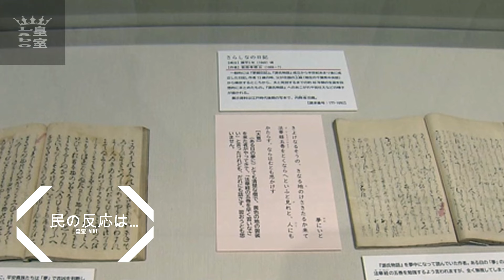愛子さまの可憐なアクセサリー七変化！星形イヤリングとネックレスの背後にある物語「愛子さまの選ぶアクセサリー、どれもが特別な意味を持っていて素敵です！」【皇室Labo】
雅子さま還暦『内なる戦いの30年』

「テムズとともに英国の二年間」

愛子さま
雅子さま